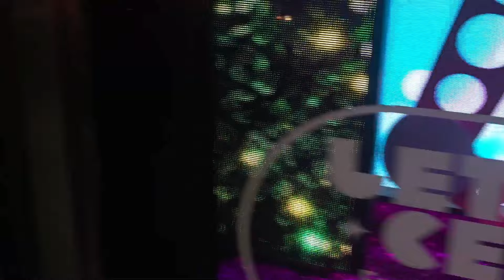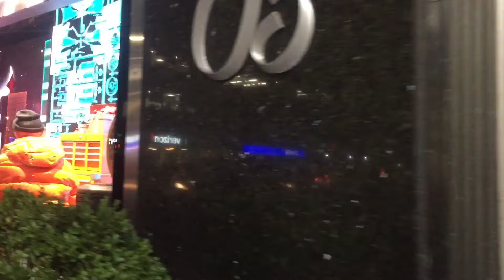Bloomingdales Holiday Windows 2021 - Christmas in NYC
Bloomingdales 2021 Holiday Windows in NYC 🎄 Theme: Give Happy    Has a retro 80’s 90’s 2000’s vibe in each window---which one is your favorite?